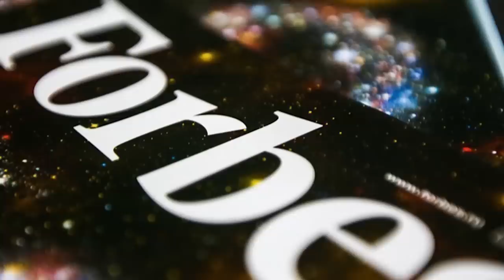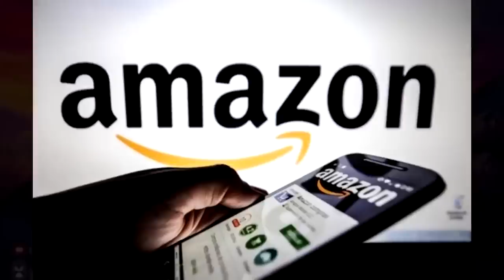Офигели все! Как Кольца власти стали катастрофой/Разгромные итоги 1 сезона/Кто украл миллиард Безоса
Фильм "Средневековье" в кино с 20 октября. Ссылка на билеты
Сегодня говорим о сериале Властелин колец: кольца власти. Почему этот сериал провалился. Почему Дом дракона от НВО порвал флагман Амазон. И отчего 1 сезон колец власти стал катастрофой.